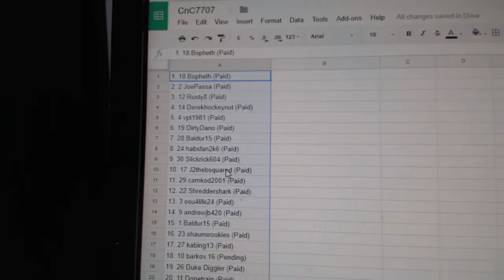Team Randoms - C&C GB #7707